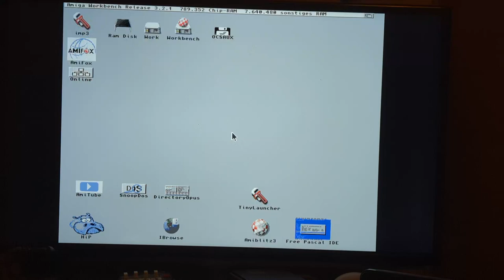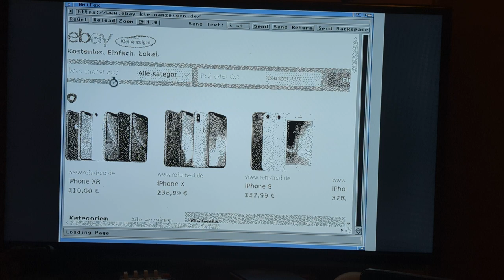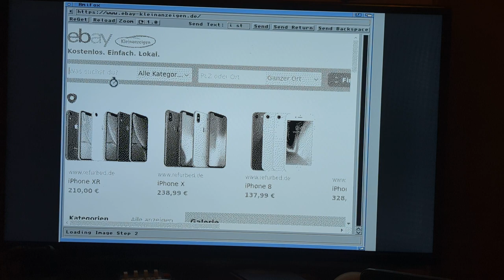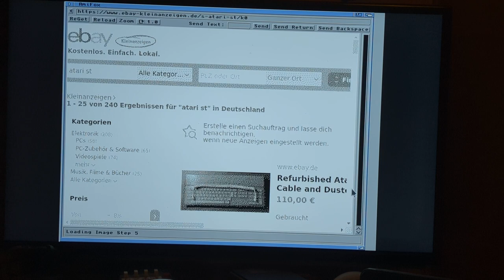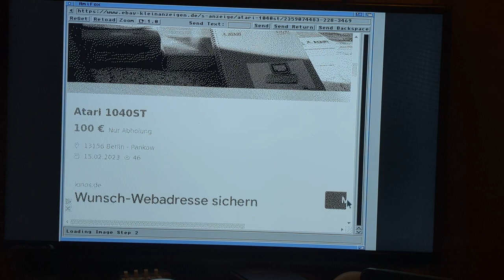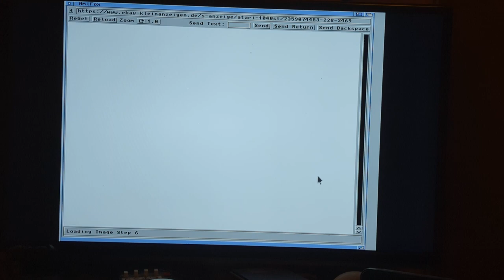AmiFox closed alpha 2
AmiFox a2 running on a real Amiga 500

Specs of the machine running on:
- 020, 1MB Chip, 8MB Fast, OS 3.2 (ACA500+ / ACA1221lc)
- Xsurf